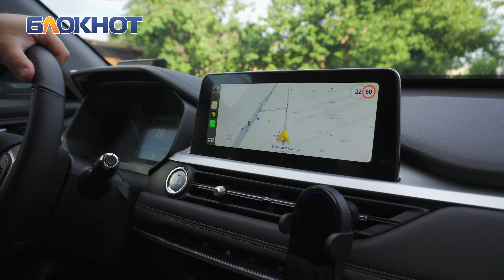Настя Весна провела один день с краснодарским блогером Сергеем Климовым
Накануне интернет-сообщество отметило Международный день блогера. Людей этой профессии чаще других называют бездельниками, но они неумолимо захватывают медиапространство. Специальный корреспондент «Блокнот Краснодар» Настя Весна провела один день с известным краснодарским общественником Сергеем Климовым, чтобы в полной мере прочувствовать на себе жизнь инфлюенсера.